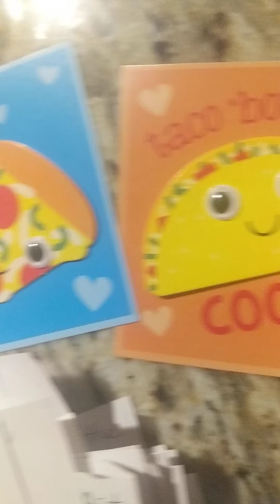read Bible sketchbook for lent matthew part 7b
matthew sketchbook